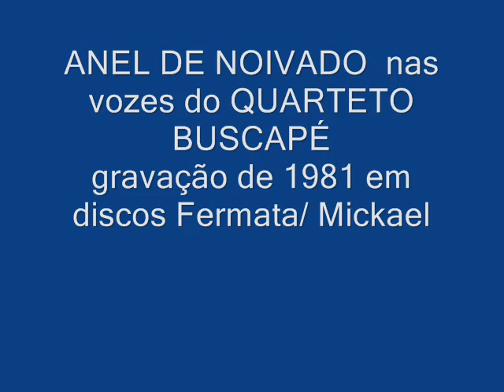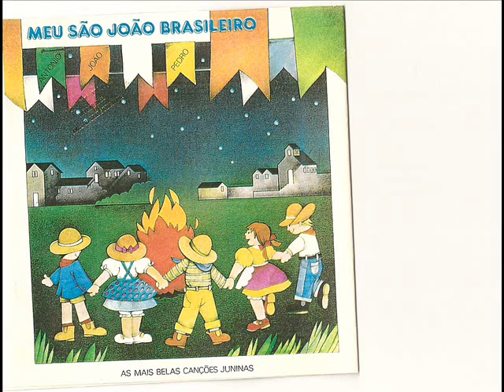QUARTETO BUSCAPÉ apresenta ANEL DE NOIVADO gravação de 1981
ANEL DE NOIVADO é de autoria da professora Alzira Tenca e de Osvaldo Riolli. Foi gravada pelo QUARTETO BUSCAPÉ, formado por Meire Pavão, Thomas Roth e os irmãos Diógenes e Olavo Budney dos Vikings para a Fermata. O álbum se chamou Meu São João Brasileiro.